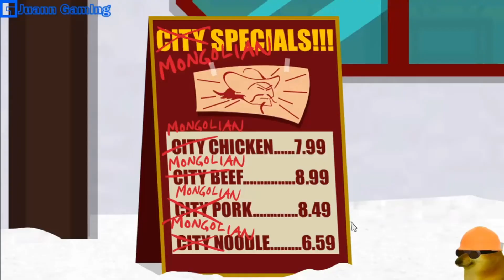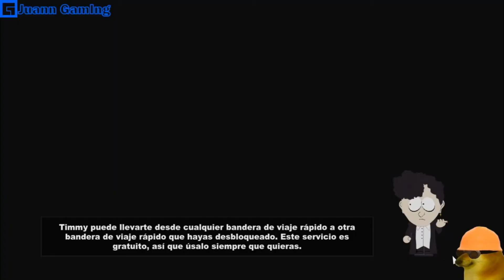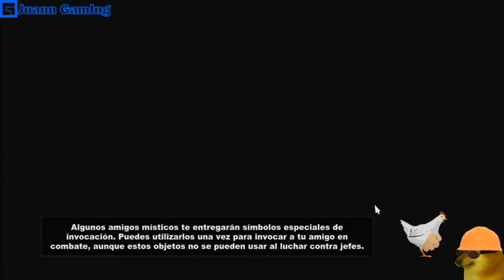South Park The Stick of Truth ⚔️ Cap 7 ⚔️ La Torre Mongol ⚔️ Juan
Espero que Disfruten el vídeo Subscribanse y denle like Para más vídeos así si tienen alguna sugerencia de algún juego pónganla en los comentarios estaremos pendiente, Mucho gusto y un abrazo y nos vemos en el próximo vídeo

MCJ - Elenco
Mange-

Melo (Angel)-

Carlos-